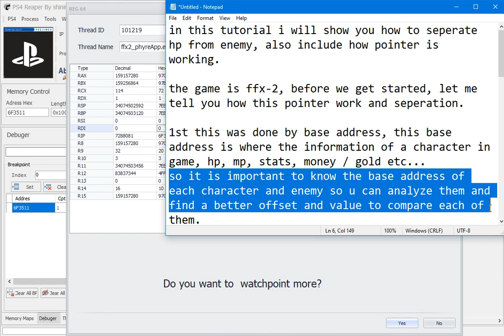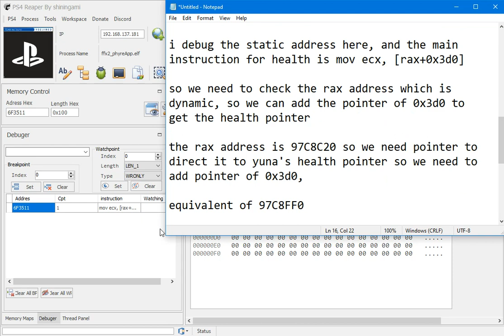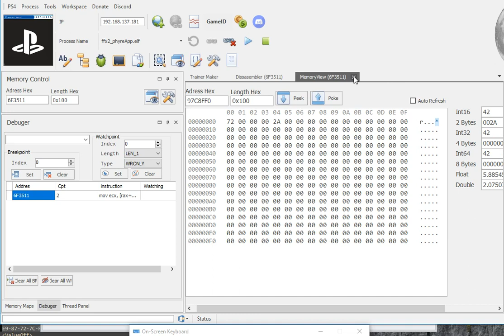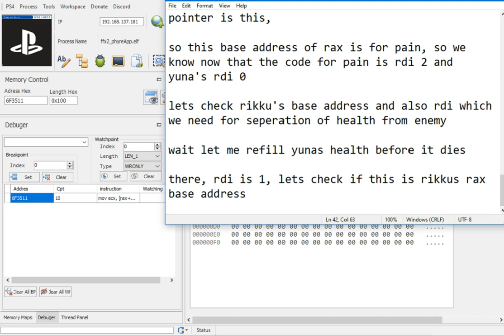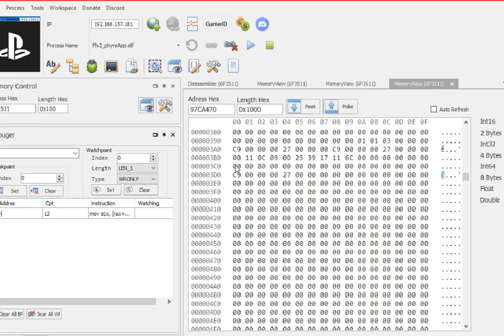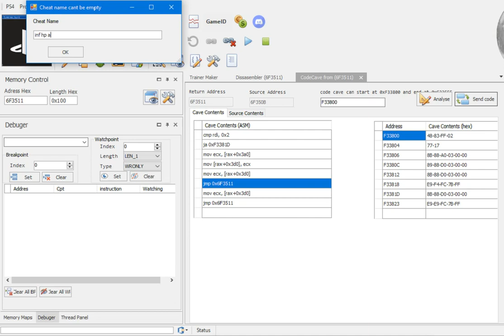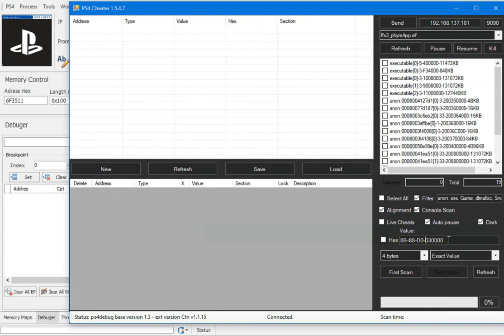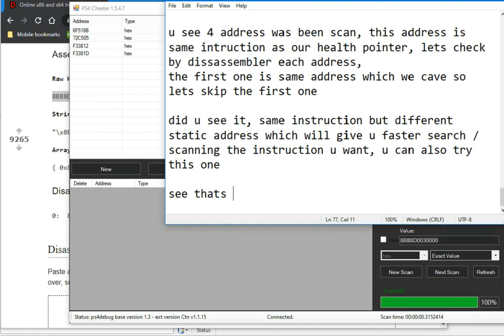pointer tutorial ps4 reaper